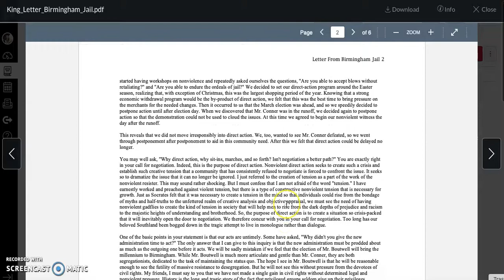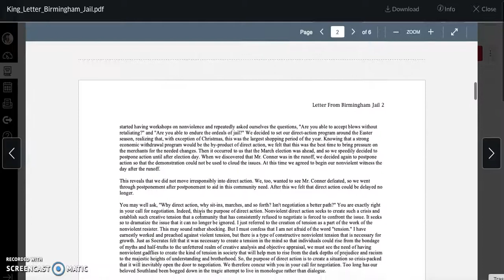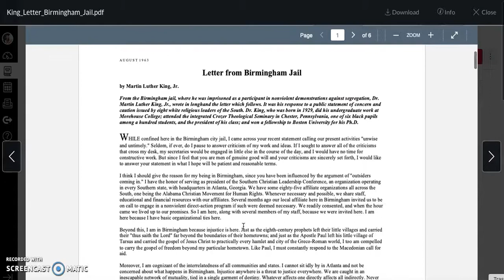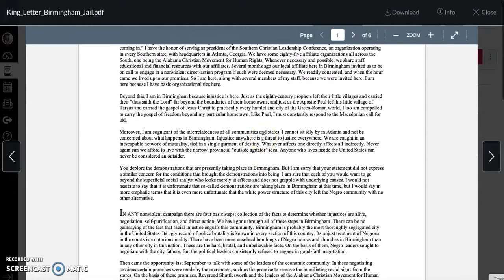Appreciating MLK's Letter from a Birmingham Jail